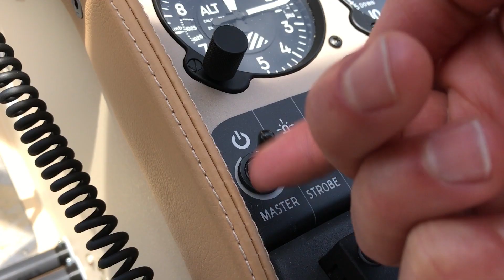He hovered with all 3 controls first try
I took a couple guys out on intro flights in the video.  They did amazingly.  It is always lots of fun to see people try flying for the very first time.  Amazing to see their faces light up in the edit afterwards.